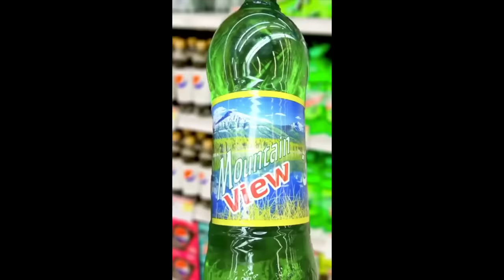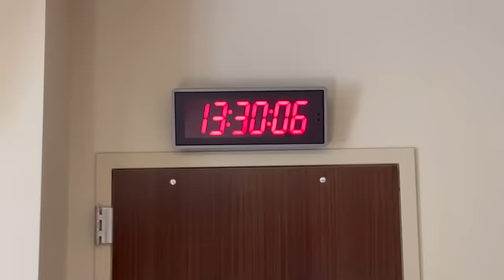QUEEN LEORA GIVES BIRTH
Follow DaDa1k Below:
inst
agram